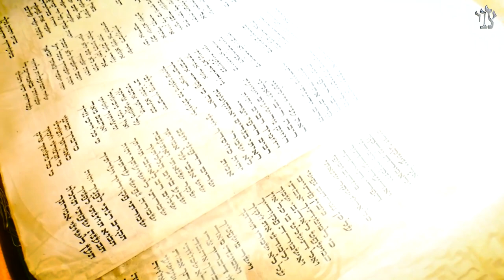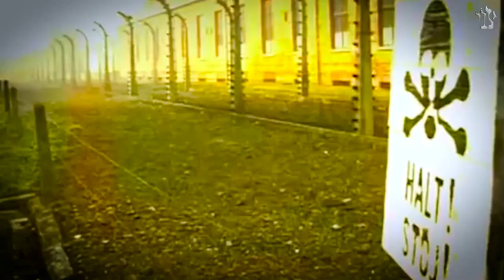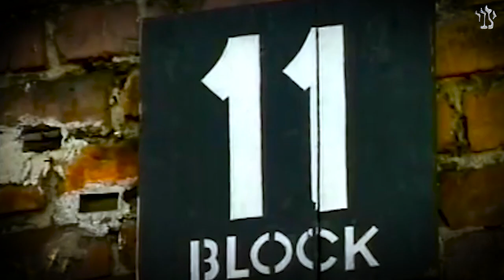Недельная глава Эмор. Три аспекта бытия и три уровня святости | Рав Цви Патлас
Недельная глава Эмор.
После главы Кдошим, о чем же говорит наша глава Эмор?

В начале этой главы говорится об особенной святости коэна. Также говорится о том, что еврей должен быть готов отдать свою жизнь, чтобы освятить Имя Творца, о святости праздников и о святости Шабата...